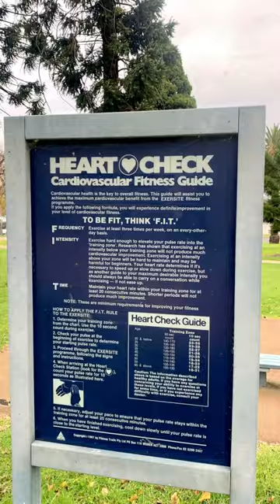PIZZA RUN - Jun05,2022.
The Pizza Run is accessible for all with three distances, 5K, 10K and a 2k ‘Family Dash’ to choose from.
Expect our pump-up playlist and Mr Pizza guiding you through our legendary disco warm up as well as a custom connectable 2022 Pizza Run medal, chances to win prizes and your favourite slice at the finish line!

WHAT'S INCLUDED? -
Race Entry, Number and Wrist Band
Three Super Tasty Slices of Pizza (Two for Family Dash)
A Custom 2022 Pizza Run medal​
Race Village Disco Warmup
Prizes For Best Fancy Dress
Optional 2022 Running Tech T-shirt